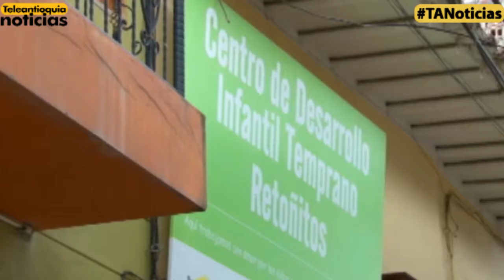Una vivienda en el municipio de Marinilla está a punto de colapsar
Una vivienda en Marinilla esta a punto de colapsar. Sus propietarios aseguran que no la pueden intervenir porque es considerada un bien patrimonial.